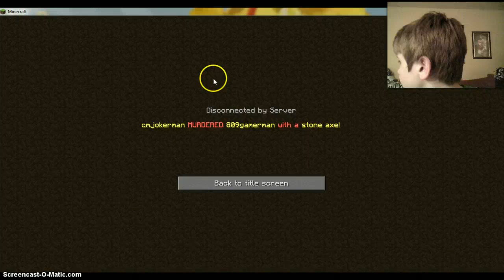809GM minecraft: MINEZ AXE MURDER